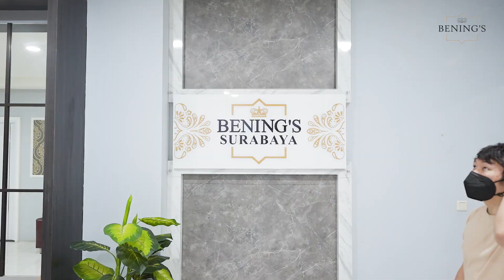Kulit Kusam Bikin Kena Mental? Ini Solusinya!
Kulit kusam emang salah satu masalah kulit yang paliiiiing banyak dialami, makanya kamu harus lakukan treatment yang tepat di Bening’s Clinic. Tenaaaang ada banyak PROMO kok! Biar gak ketinggalan info, langsung di follow aja ya Instagram kami

Jangan sampai kamu kena mental karena wajah kusam yang nggak kunjung cerah! Langsung konsultasiin ke dokter terpercaya di Bening’s Clinic aja. Seperti Andy Sugar dengan masalah wajah yang sama, dokter merekemonendasikan untuk lakukan treatment Silkpeel, facial tercanggih di dunia dan dikombinasikan dengan Laser Picosure dari Amerika yang ampuh  mengatasi berbagai permasalahan wajah.

Yuk tonton videonya untuk liat proses treatmentnya!